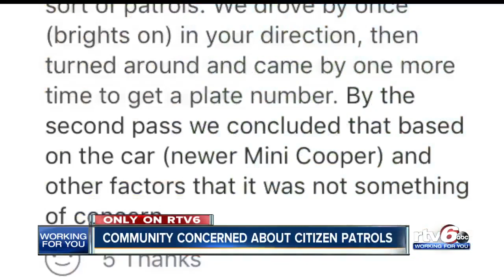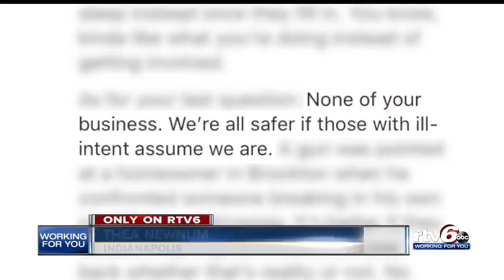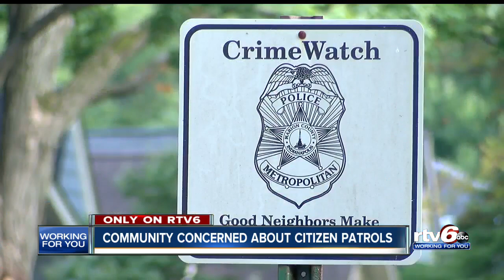People in Broad Ripple are concerned about citizen patrols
People who live in the community are concerned about their neighborhood crime watch members not having proper training and being armed.